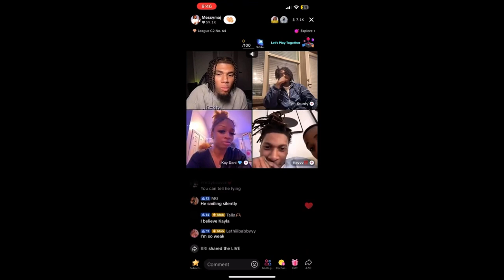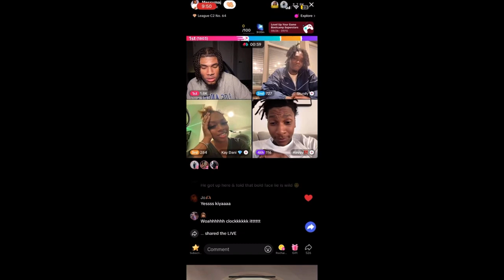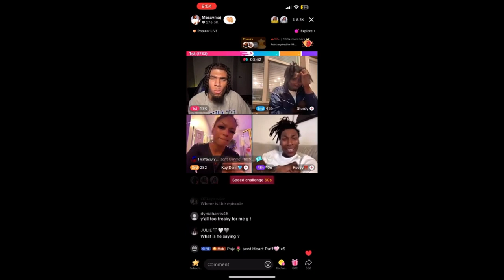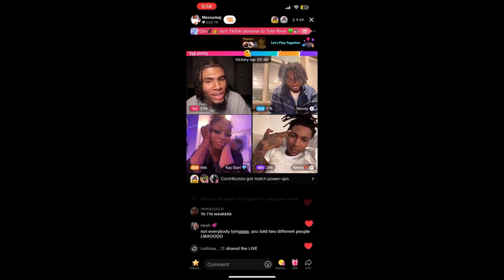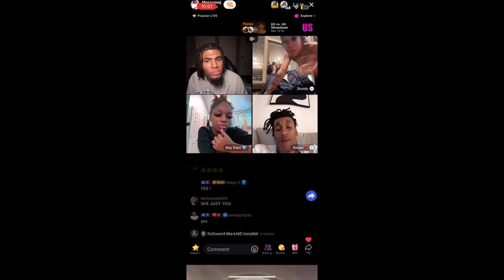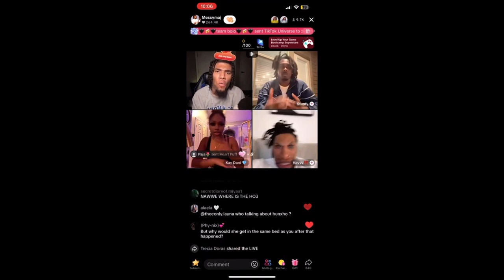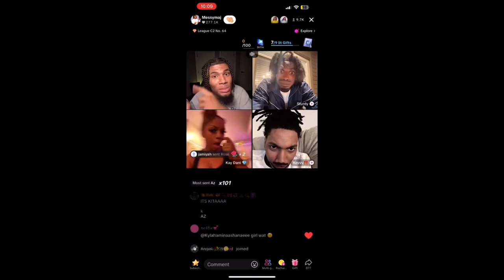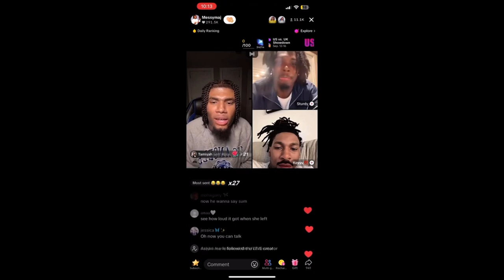MESSYMAJ live with some of the compact house CAST things got messy ❗️☕️